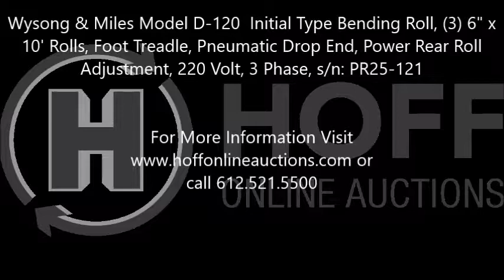Wysong & Miles Model D 120 Initial Type Bending Roll Lot 205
Wysong & Miles Model D-120 Initial Type Bending Roll, (3) 6" x 10' Rolls, Foot Treadle, Pneumatic Drop End, Power Rear Roll Adjustment, 220 Volt, 3 Phase, s/n: PR25-121. or email us at